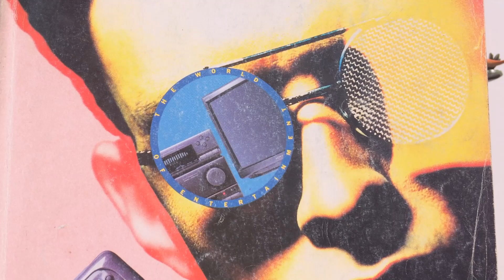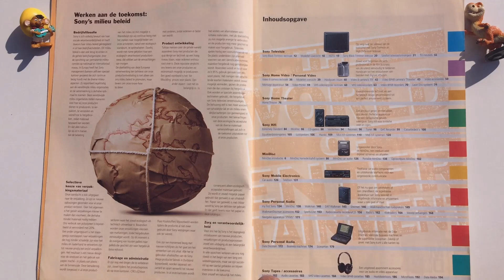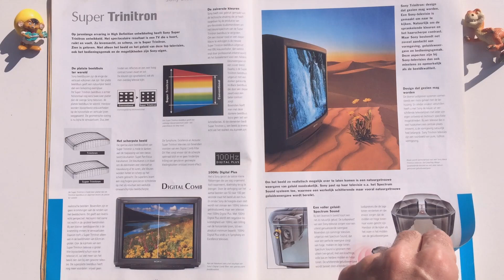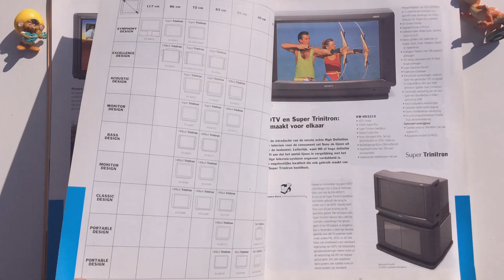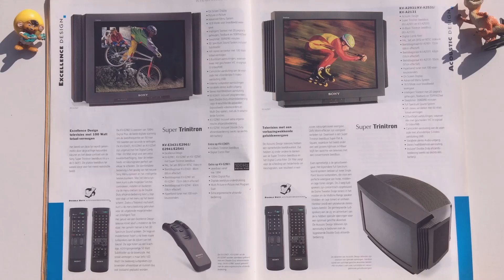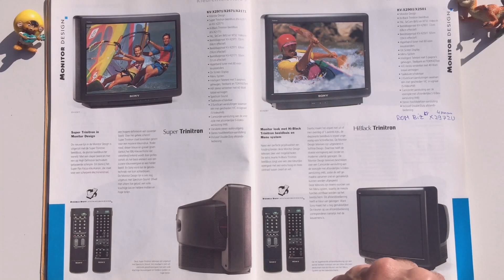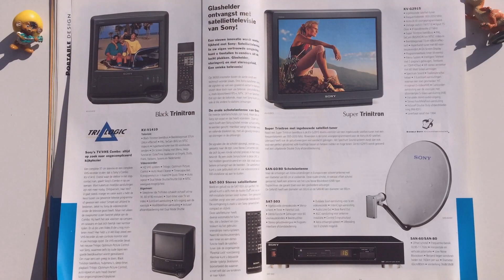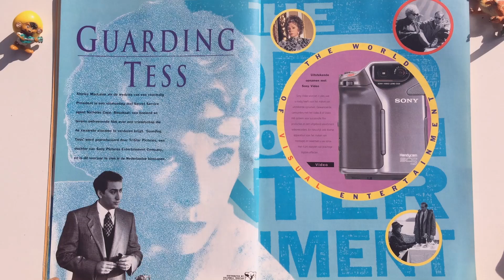Sony TVs catalog 1994 The Television HiBlack Super Trinitron HDTV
TVs Sony Super Trinitron KW-HD3215 / Sony KP-S4613 / Sony KV-S3411 /KV-S2941/ Sony KV-E3431/ KV-E2961/ KV-E2941/ E2541/ KV-A2931/ KV-A2531/ KV-A2131/ KV- X2971/ KV-X2571/ KV-X2171/ KV-X2901/X2501/ KV-C2969/KV-C2569/KV-C2161/KV-B2911/KV-B2511/KV-M2151/KV-M2101/KV-M1620/KV-M1430/KV-M1431/KV-M1400... and Sony KV-V1410 TV/VHS Combo Video VCR, Remote control, Technical data and many more.
 This catalog part #1 with TVs and him is published exclusive for Sony Netherlands B.V. Holland in the year 1994 printed in England all written in Dutch language and has very good quality photos.